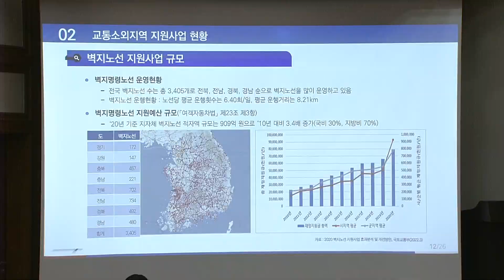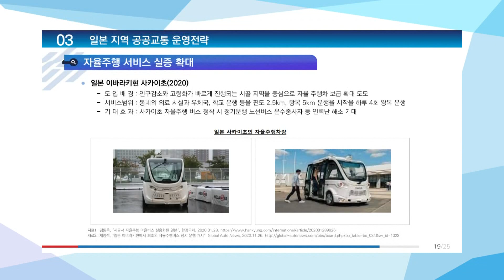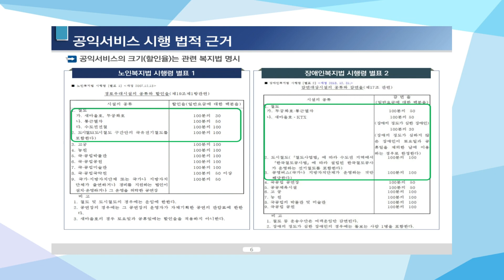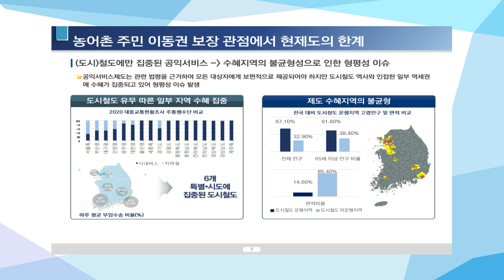[국회방송] 윤준병 의원 주최 농어촌 주민 등의 이동권 보장에 관한 법률 제정 정책토론회(2023.02.21)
00:21 윤준병 국회의원 개회사
04:08 임서현 한국교통연구원 대중교통산업연구팀장 주제발표
17:55 김진희 연세대학교 도시공학과 교수 주제발표
28:38 지정토론